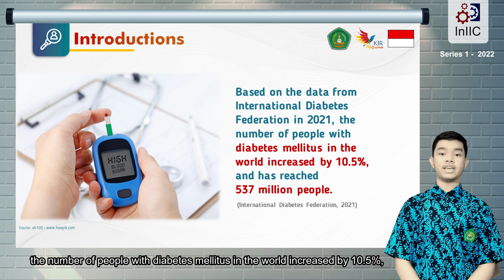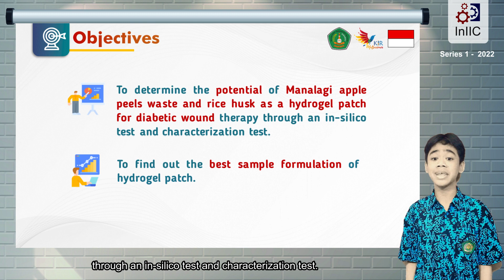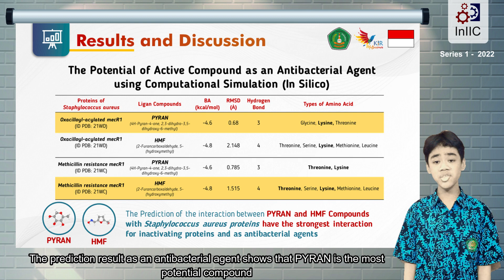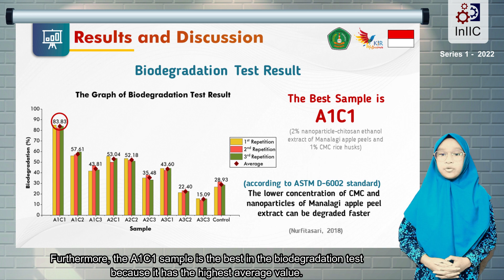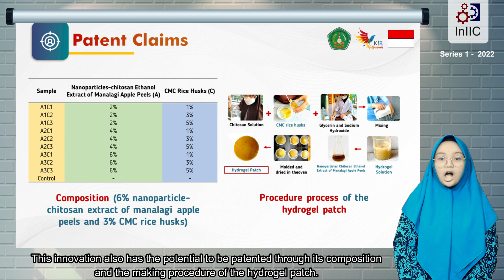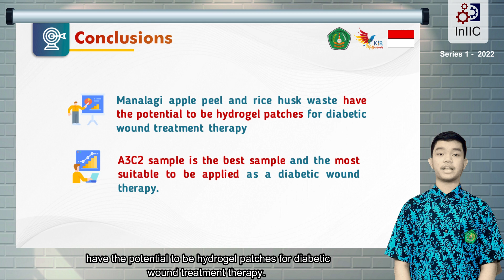Potential of Hydrogel Patch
Advisor     : Tri Lestari Ning Tias, S.TP
Leader       : Bylqhiz Ghanisah Bustomi
Institution : State Islamic Junior High School 1 Malang City (MTsN 1 Kota
iiiiMalang)
Members  : Neisya Ardhia Putri, Gaea Alexa Sulthana, Muhammad Izzat Adnan Kamal & Muhammad Lingga Padantya Junaedi
Category   : C: School Students
Title           : Potential of Hydrogel Patch from Manalagi Apple Peels Waste
(Malus sylvestris Mill) and Rice Husks (Oryza sativa) using
Nanoparticle Technology as Anti-Inflammatory and Antiseptic for
Diabetic Wound Therapy